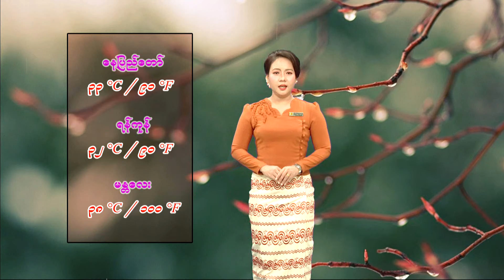၂၅-၆-၂၀၂၄ ရက်နေ့ ည ၇ နာရီအချိန် မိုးလေဝသ သတင်း